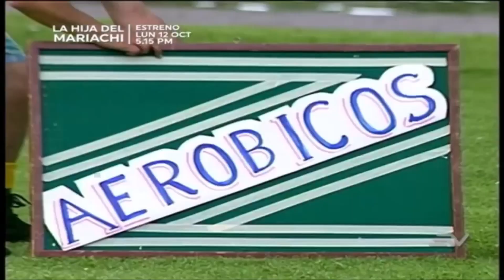Qué Familia! - La operación de Dulcita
La familia Benítez y sus amigos conseguirán el dinero que Dulcita "necesita" para una operación